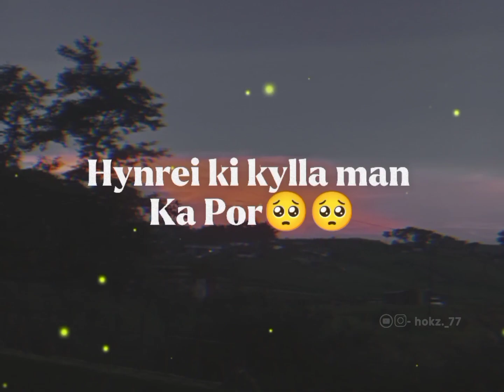Khasi WhatsApp Quote 💌 || Khasi WhatsApp Status | Sad status | Pnar Status | Khasi Short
___Related Queries ___ 2022

Khasi WhatsApp status
Khasi WhatsApp Status ✨
Khasi WhatsApp vedio
Khasi Funny Vedio
Khasi Funny Vedio Pnar
Khasi funny videos
Khasi meme vedio
Khasi meme 2022
Khasi Status ✨
Khasi status 2022
Khasi channel hok
Khasi sad status
Khasi sad love status
Khasi sad song
Khasi attitude status
Khasi sad vedio
PnarWhatsApp status
Pnar WhatsApp Status ✨
Pnar WhatsApp vedio
Pnar Funny Vedio
Pnar Funny Vedio Pnar
Pnar funny videos
Pnar meme vedio
HOKYT
Pnar meme 2022
Pnar love Status
Pnar Love story
Pnar Status ✨
Pnar sad status
Pnar sad song
Pnar attitude status
Pnar sad vedio
New Khasi WhatsApp Status
New Khasi Love Status
New Pnar Status ✨
New Pnar Love Status
New Pnar Sad Status 😭
Hok yt channel